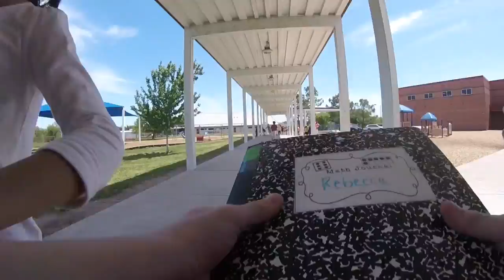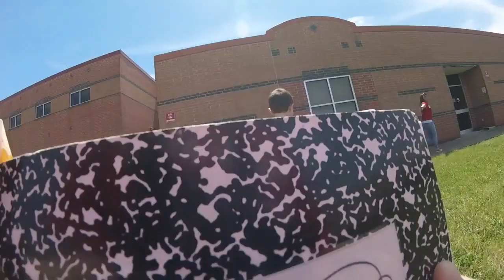Recess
This video is about Recess